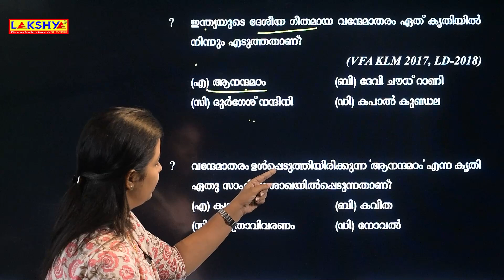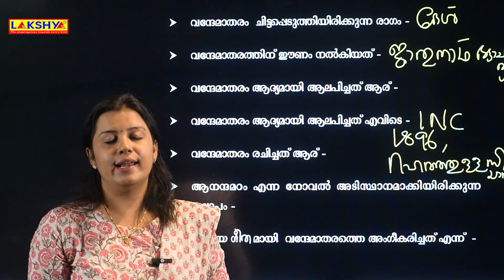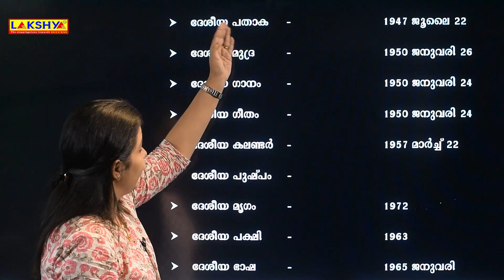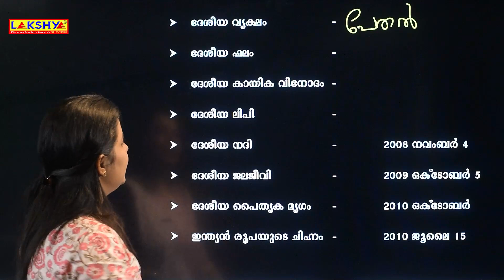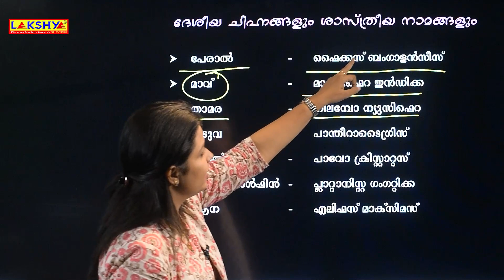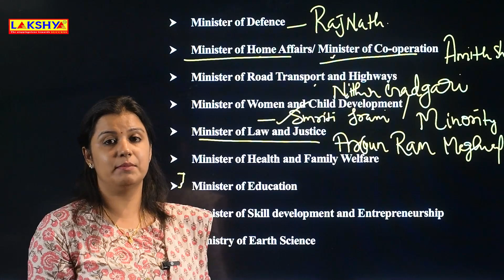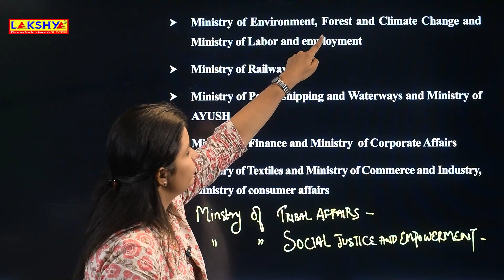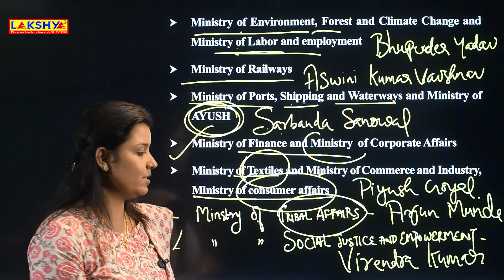FREE ONLINE CLASS SERIES | CLASS 8 | MISSION LDC 2024 | INDIAN CONSTITUTION | LAKSHYA | KPSC